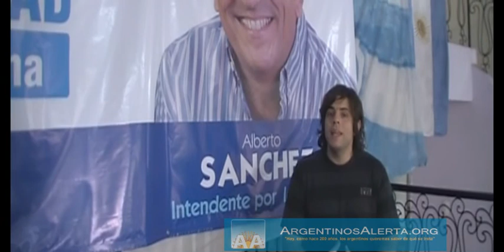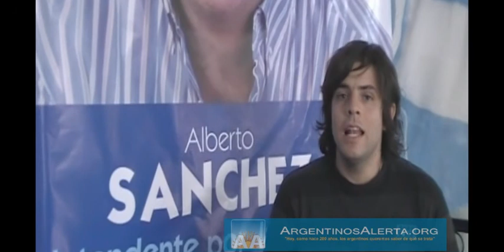San Juan: entrevista a Ricardo Marún (Dignidad Ciudadana)